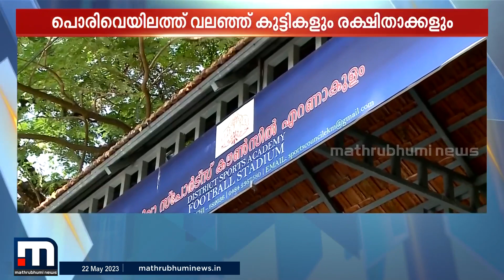ശ്രീനിജൻ MLAയുടെ വല്ലാത്ത 'ഷോ'!; വമ്പ് കാട്ടേണ്ടത് കുട്ടികളോടോ? | KBFC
ശ്രീനിജൻ MLAയുടെ വല്ലാത്ത 'ഷോ'!; ബ്ളാസ്റ്റേഴ്സ് സെലക്ഷൻ ട്രയൽസിനെത്തിയ കുട്ടികളെ പെരുവഴിയിലാക്കി ഒരു ജനപ്രതിനിധി

Happy viewing!